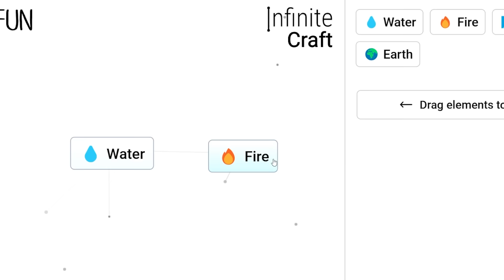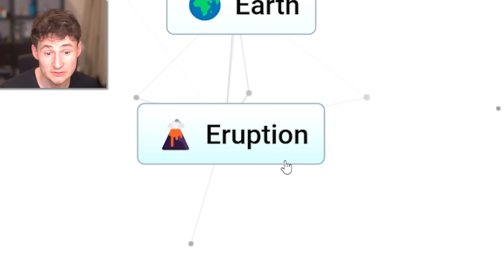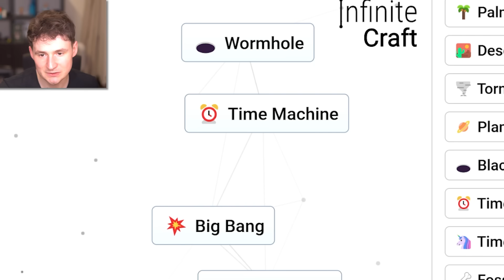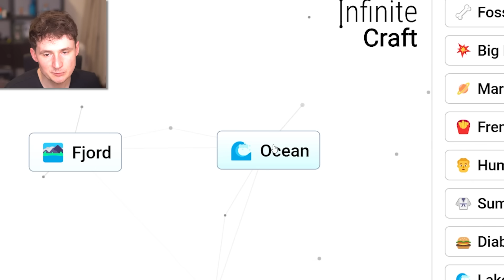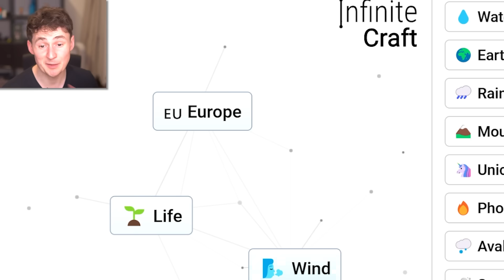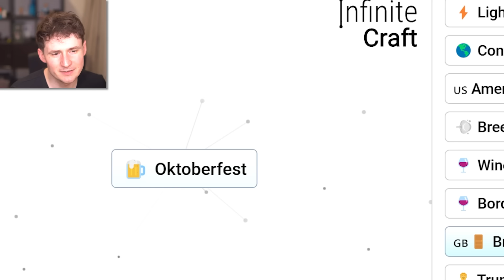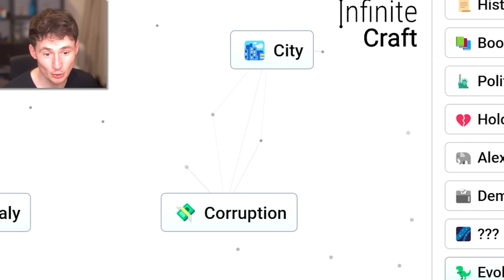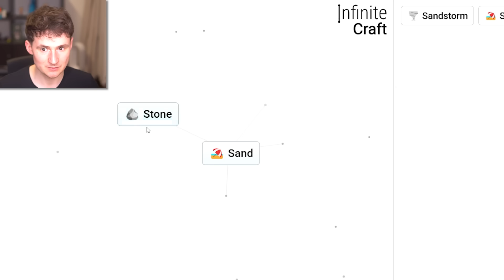Dokážu vytvořit ČESKOU REPUBLIKU? | Infinite Craft